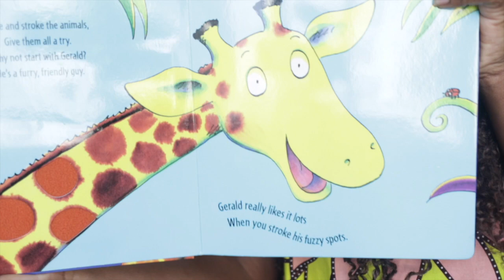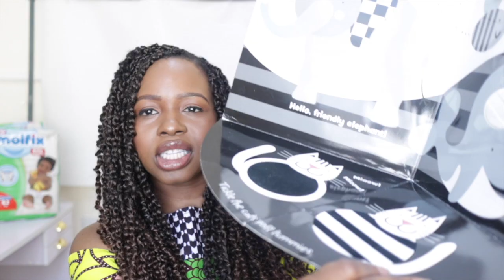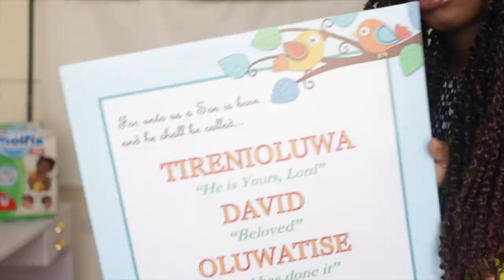NEWBORN BABY GIFT GUIDE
As a New Mum, I've gotten a lot of presents over the past few months. In this video I'm telling you 12 presents a New Mum would love and appreciate. This video is coming at a perfect time as it serves as a Christmas Gift Guide for New Mums & Newborns/Babies.

The suggestions range from shopping vouchers to Personalised Gifts.

I'm also giving away 6 packs of diapers in the spirit of Christmas.

Books Tireni Loves:

Crinkle Books
Tummy Time Book